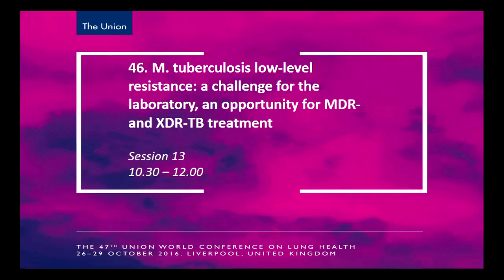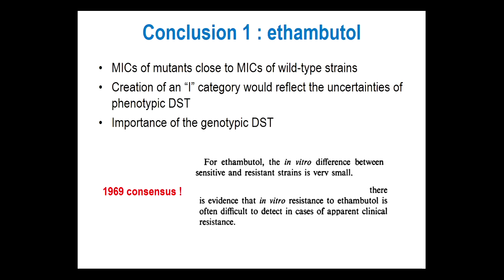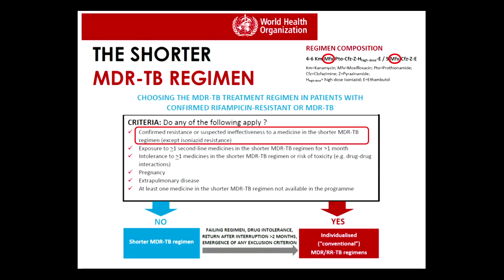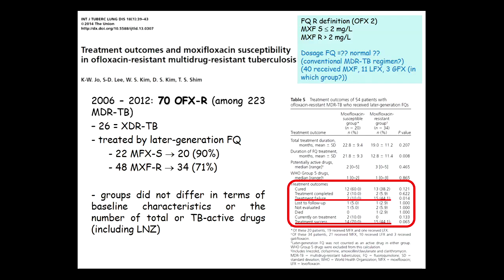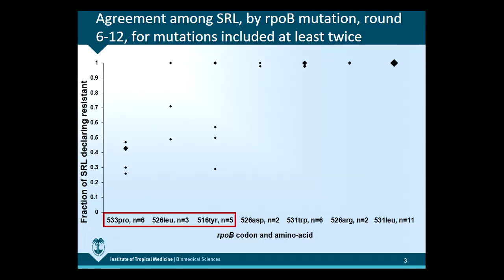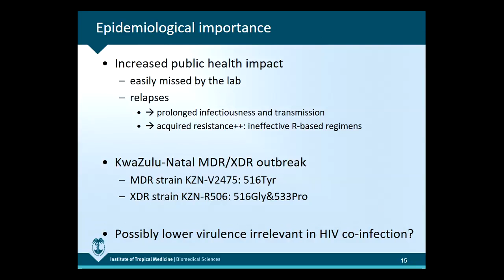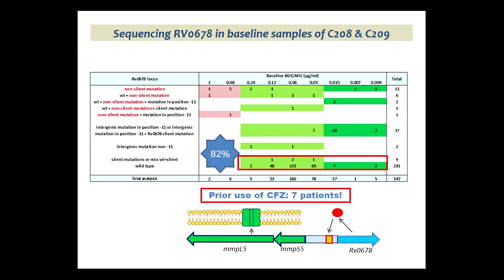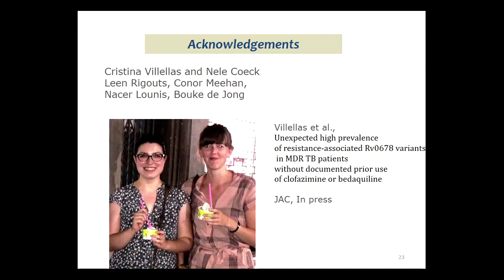The Union 2016 - Symposium 46. - Saturday 29 October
M. tuberculosis low-level resistance: a challenge for the laboratory, an opportunity for MDR- and XDR-TB treatment